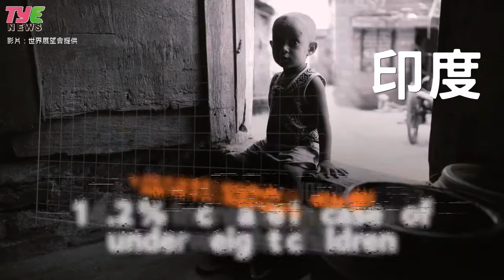世界展望會分享疫情下心碎故事 持續援助兒童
Covid-19疫情肆虐全球已超過一年有餘，四月底印度疫情失控，當日確診人數曾高達40萬人，造成印度各地的加護病房及氧氣皆供應不足，癱瘓原已負擔過重的醫療系統；而台灣疫情於五月中爆發，對展望會服務之4萬5千名兒童及其脆弱家庭來說，帶來強烈的衝擊和挑戰，不但影響家中生活與生計，更影響著兒童受照顧的狀況。然而不論印度、台灣，世界展望會服務人員或社工員皆不畏艱險，堅守第一線關心最脆弱兒童的需要。